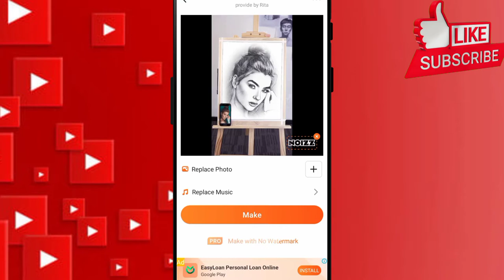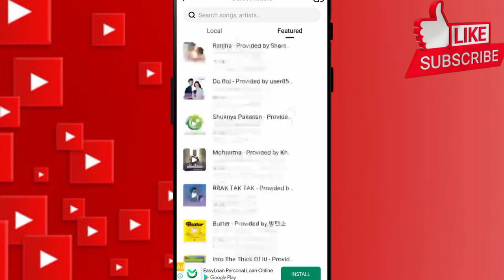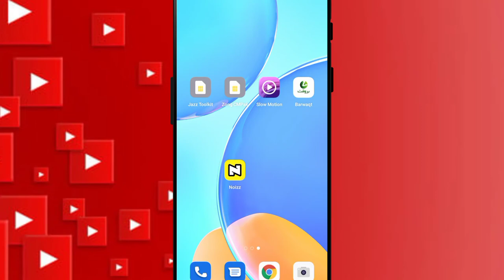noizz video kaise banaye | how to make noizz video | noizz status kaise banaye - noizz